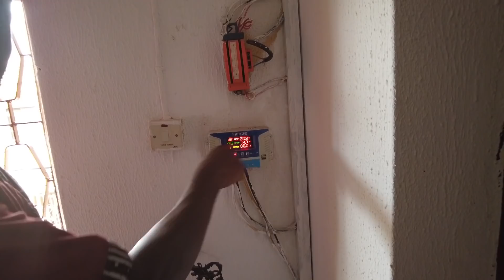HOW TO HAVE 24 HOURS POWER SUPPLY IN NIGERIA W/O NEPA! | LIVING OFF THE GRID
Join me, Bio Adio, a Nigerian-American blogger focusing on the positive stories of overcoming challenges in Nigeria. In this video, I explore how people are tackling the issue of unreliable power and showcase a step-by-step guide with my dad, who is well-versed in solar energy. From solar panels to charge controllers, batteries, and inverters, learn the essentials of setting up an independent power system.

Whether you're interested in living off the grid or ensuring constant power in your home, this insightful walkthrough provides valuable insights. Don't miss out on the opportunity to empower your space with sustainable energy solutions in Nigeria.